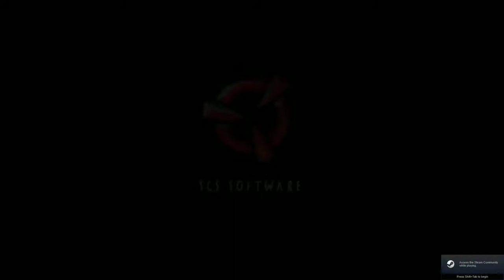ATS: Utah DLC: Salt Lake City to Vernal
I continue exploration of SCS's new Utah DLC by taking a drive from Salt Lake City in north central Utah to Vernal in north east Utah.

The load is a Wheel Loader tractor, picked up at the Avalanche scrap metals site in Salt Lake City. It is a short drive to the I-80 and the driver takes it east. He then drives it to the short merge with the I-15 (close by downtown SLC), and follows it east as it splits from the I-15.

As the I-80 leaves SLC, it climbs up a valley into the Wasatch Range, reaching the top at Summit Park. The driver exits right onto US-40 / US-189. It goes south past Park City and Deer Valley without a hint they are there (unless you count the sign "Jordanelle State Park"). At Heber City the 189 splits towards Provo, but the driver continues on US-40 towards Duchesne and Vernal.

The driver refills in Heber City, as dawn breaks. US-40 goes into the Strawberry River catchment, and crosses an arm of the Strawberry Reservoir. Here the driver stops off at a viewing point for a quick look. There is a bit of a climb to Duchesne, where US-40 joins US-191. At another small town, the route turns off towards Pelican Lake.

In some hills the route goes onto dirt roads and reaches the destination Chevron facility. Parking is tricky, but is eventually accomplished. He gets $12890 and 491 XP for the job.

This is using ATS version 1.36.1.3s. I am using the mods (in the order):
* Minimal adviser interface for ATS & ETS2;
* Top Corner Mirrors for ATS & ETS2;
* Real Advertisements;
* Real Companies & Trailers pack 1.7